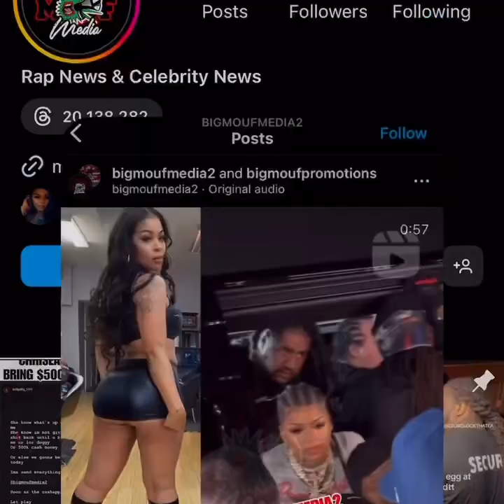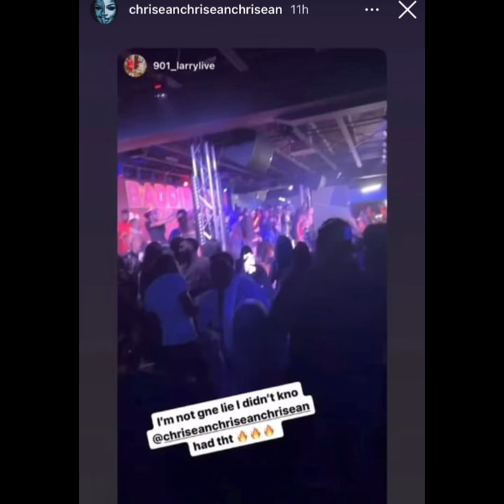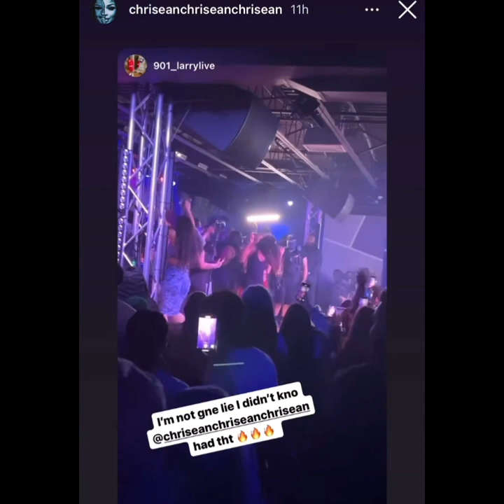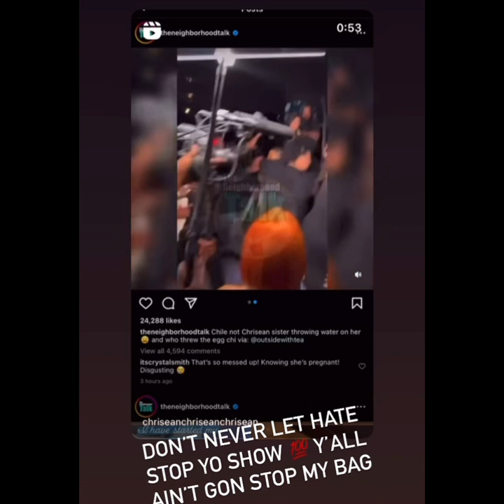BADDIES EAST DRAMA ALREADY ? Chrisean SETS SISTER TESEKHI UP TO GET JUMPED ? 🫣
Praise God for another day of life. Now on this Sunday for my Zeus Watchers.. y’all know Baddies East isn’t out but a lot of drama has been going on and it’s just a lot that we know of before the season even dropped.

** SHOUTOUT TO ALL THE STREAMERS WHO I USED THEIR VIDEOS**